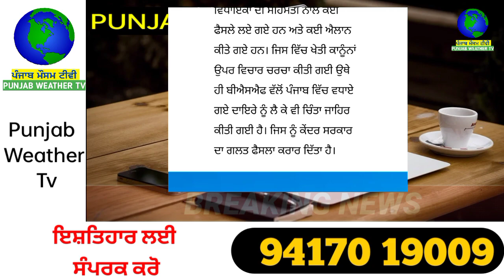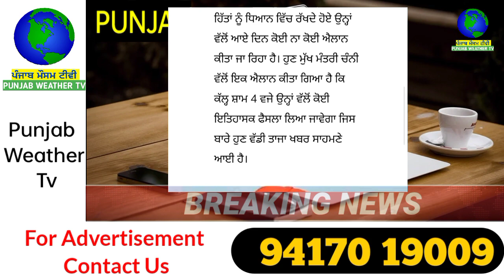ਮੁੱਖ ਮੰਤਰੀ ਚੰਨੀ ਨੇ ਅਚਾਨਕ ਕਰਤਾ ਐਲਾਨ ਕੱਲ੍ਹ ਸ਼ਾਮ 4 ਵਜੇ ਇਤਿਹਾਸਕ ਫੈਸਲਾ | punjabi news | today news